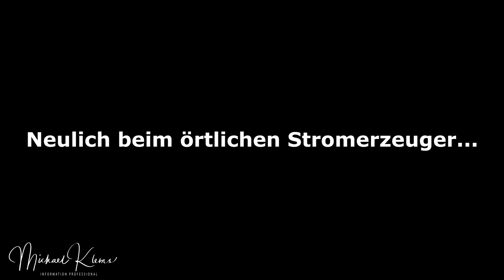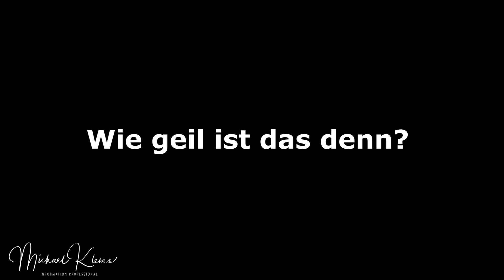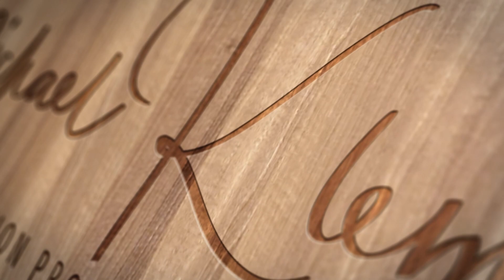Wie wir Strom mit Likes bezahlen | Klems & Kollege 2020#34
Kann man mit dem ganzen Social Media Gedöns eigentlich Geld verdienen? Genau diese Fragen stellen sich der Herr Kollege und ich immer wieder. Der Herr Kollege, pfiffig wie immer hat nicht locker gelassen und nachgeforscht. Kann man mit Followern und Likes seine Stromrechnung bezahlen? Um das zu klären hat er einen Termin beim örtlichen Stromerzeuger gemacht.

Was da herauskam war der Hammer. Das hätten wir als High Performer nicht gedacht. Und vor allem ist das Prinzip recht einfach. Wie alles genau ablief und was ihr tun müsst im Video.

0:00 Intro
0:18 Unsere Idee - kann man Strom durch Likes erzeugen?
1:32 Besuch beim örtlichen Stromerzeuger
6:07 Wie geil ist das denn! Strom durch Likes
7:23 Abspann

Was meint ihr? Kann man seinen Strom mit der Nummer bezahlen. Wäre das eine gute Idee?

Noch mehr klemskollege findet Ihr hier

▬ Über infobroker.de  ▬▬▬▬▬▬▬▬▬▬▬▬

 - Firmenauskünfte
 - Markenrecherchen
 - Markenüberwachungen

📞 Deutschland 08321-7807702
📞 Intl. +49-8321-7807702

▬ Musik ▬▬▬▬▬▬▬▬▬▬▬▬

Objektive
10-18 mm Objektiv
50 mm Objektiv

Zubehör

▬ Hinweis ▬▬▬▬▬▬▬▬▬▬▬▬